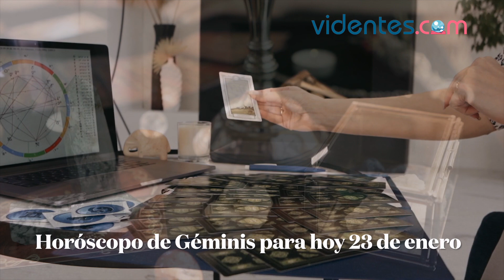HORÓSCOPO DIARIO 💘❤️💫 GÉMINIS ♊️ DOMINGO, 23 DE ENERO DE 2022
Horóscopo de hoy, domingo 23 de Enero de 2022. El horóscopo para hoy: descubre tu futuro gracias a mi horóscopo diario para ti.